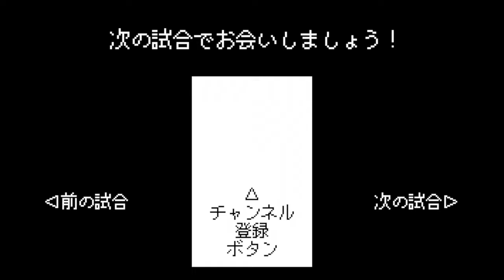近鉄vs巨人 1987【X68000/ワースタ87】阿波野秀幸(新人)vs江川卓(引退年)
阿波野秀幸　江川卓　江川事件　近鉄バファローズ　読売ジャイアンツ　巨人　X68000　X68000Z　ワールドスタジアム87　ワースタ87　アーケード版　AC版　移植　ファミスタ87　オグリビー　デービス　大石大二郎　加藤哲郎　クロマティ　原辰徳　吉村禎章　桑田真澄　日本シリーズ　Buチーム　Gチーム　バッカルーズ　ガイアンツ　ホームラン　本塁打 　ホームランのファンファーレ　ホームランの時の曲　甲子園球場　ファミリースタジアム　応援歌　野球ゲーム　プロ野球　1987年　60fps
X68000
タイトル：プロ野球 ワールドスタジアム
発売日：1990年12月14日
開発元：SPS
発売元：SPS
ジャンル：スポーツ（野球）
【Ｂｕチーム　バッカルーズ　近鉄バファローズ選手】
おおいし　大石大二郎
あらい　新井宏昌
でいびす　リチャード・デービス
おぐりび　ベン・オグリビー
すずき　鈴木貴久
かねむら　金村義明
むらかみ　村上隆行
やました　山下和彦
［野手・控え］
はだ　羽田耕一
くりはし　栗橋茂
ふるくぼ　古久保健二
さとうじゅ　佐藤純一
あわぐち　淡口憲治
［投手］
あわの　阿波野秀幸
おの　小野和義
むらたたつみ　村田辰美
かとうてつ　加藤哲郎
いしもと　石本貴昭
［監督］
おかもと　岡本伊三美

【Ｇチーム　ガイアンツ　読売ジャイアンツ選手】
まつもと　松本匡史
おかざき　岡崎郁
しのづか　篠塚和典
はら　原辰徳
くろまてい　ウォーレン・クロマティ
よしむら　吉村禎章
なかはた　中畑清
やまくら　山倉和博
［野手・控え］
こまだ　駒田徳広
いしいまさ　石井雅博
にむらかおる　仁村薫
かわい　川相昌弘
こうの　鴻野淳基
［投手］
くわた　桑田真澄
えがわ　江川卓
まきはら　槙原寛己
みずの　水野雄仁
かとり　鹿取義隆
［監督］
おう　王貞治